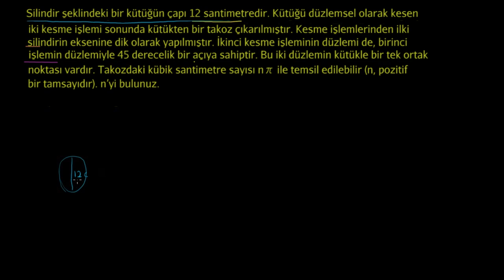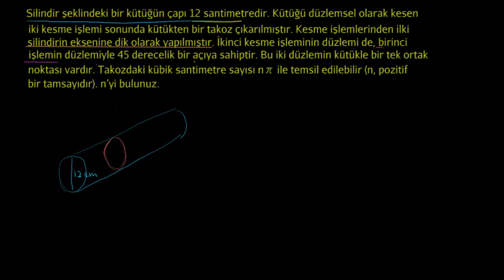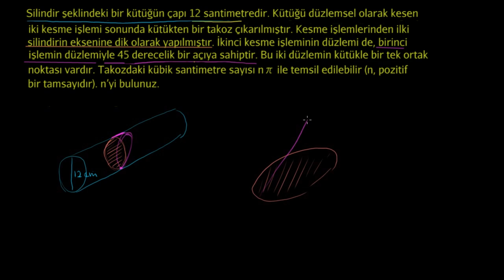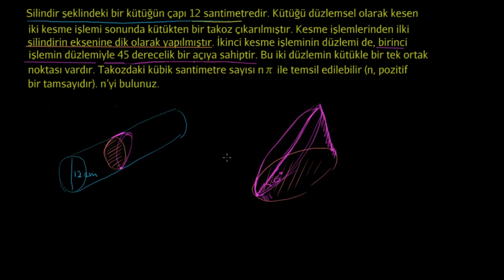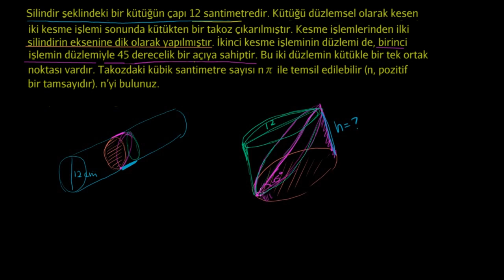2003 AIME II Sınav Soruları: Problem 5 (Matematik) (Eğlenceli Matematik)